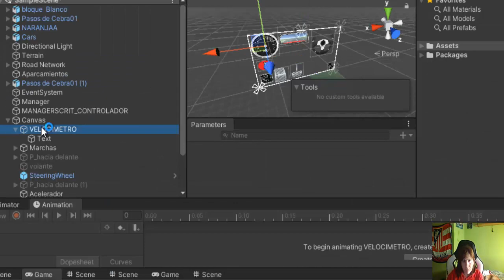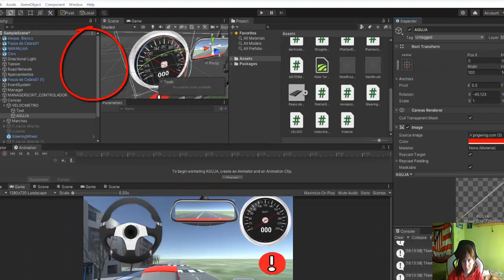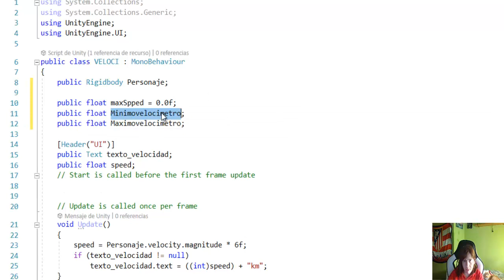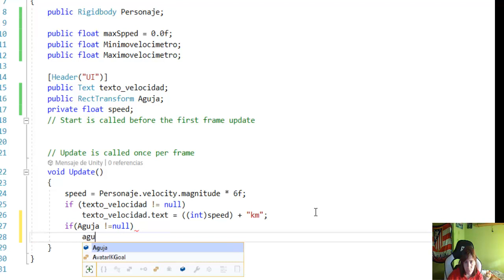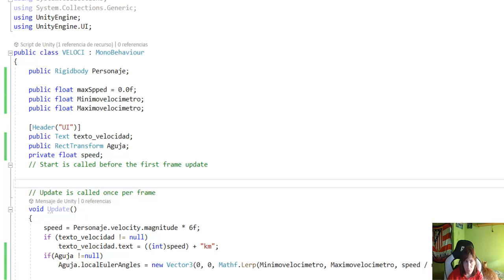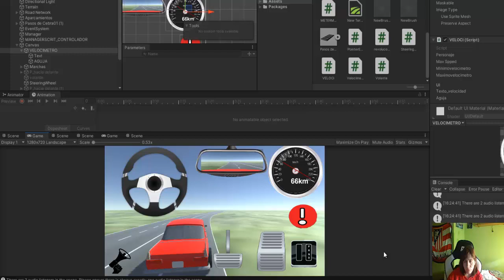Unity 3d velocímetro parte 11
Como crear nuestro velocímetro muy fácil y sencillo